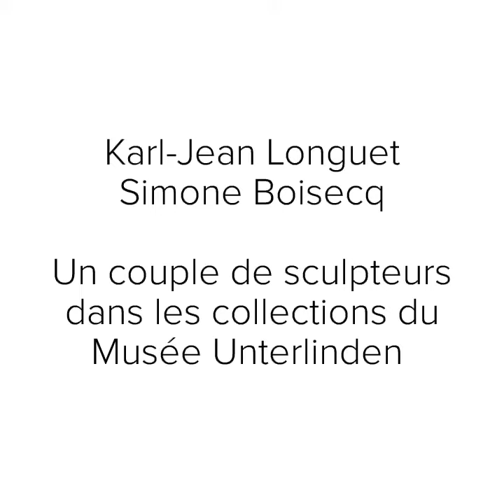Karl-Jean Longuet - Simone Boisecq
Un couple de sculpteurs dans les collections du Musée Unterlinden...